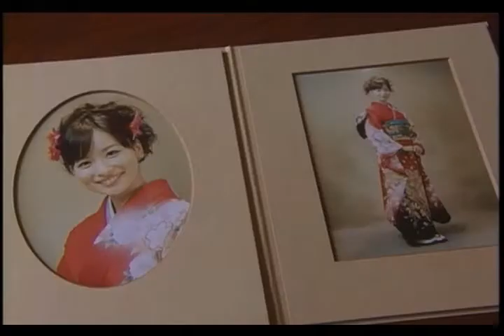Aiko Kaito appear as guest on TV dramas [trouble ! Japanese traditional matchmaking]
Appearance : Aiko Kaito , etc...
Region : Japan
language : Japanese
Broadcasting time : 2007/06/12